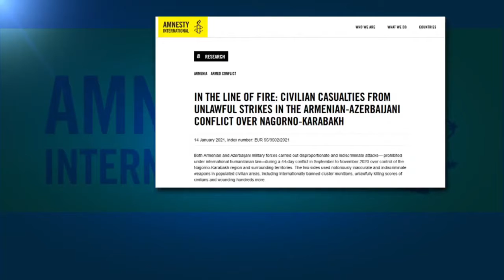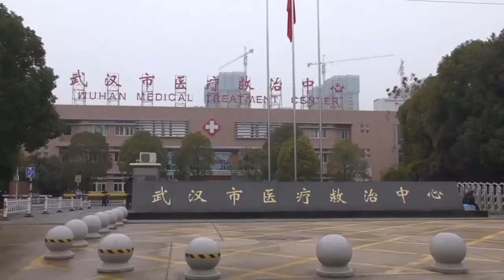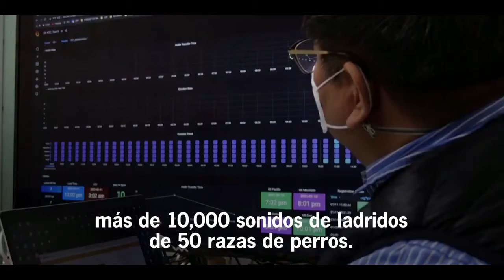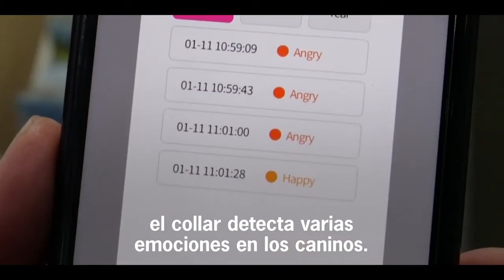EVENTI DELLA FINE DEI TEMPI - RAPIMENTO ALLE PORTE! 🙌🏻❤